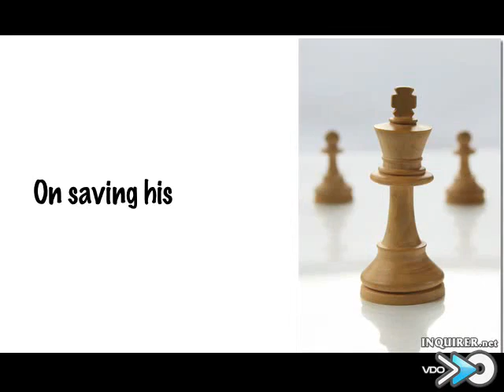15 Yrs Old GM Wesley So